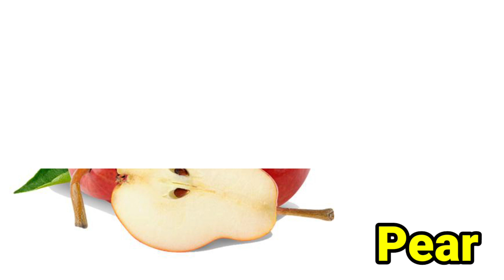Red fruits and vegetables name|| red fruits and vegetables name in english with pictures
Red fruits and vegetables name|| red fruits  and vegetables name in english with pictures ||@FastStudy123 @MagicboxEnglish @KidsGyan @bisusworld20
red fruits name
red vegetables name
red fruits name in english
red vegetables name in english
red fruits name in english with pictures
red vegetables name in english with pictures
lal bhaji ke naam
red sabjiyan
laal sabjiyan
red colour fruits
red colour vegitables
red vegetables name hindi main
red fruits name hindi mein